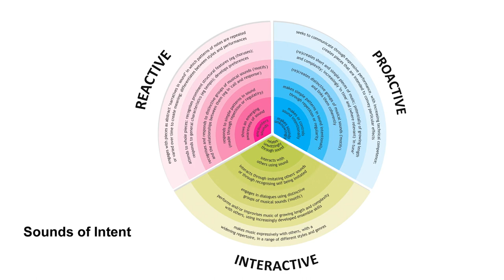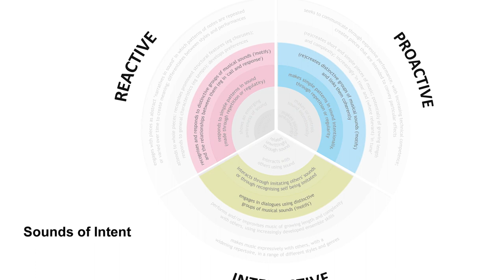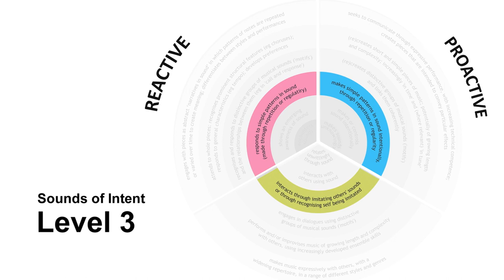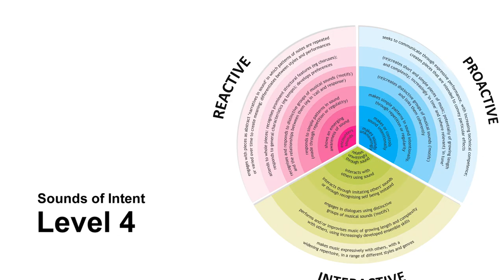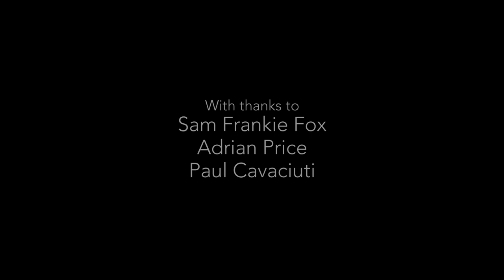The Amber Trust - Music, Visual Impairment and Complex Needs - Audio Described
This film is about teaching children and young people with visual impairments and complex needs, using the Sounds of Intent framework.

It features five visually impaired children and young people who have complex educational needs, with severe or profound and multiple learning difficulties, and their music teachers. The Sounds of Intent framework is explained by Adam Ockelford, founder of The Amber Trust.

 Music, Visual Impairment and Complex Needs is a part of ‘Amber Sound Touch’, The Amber Trust’s online resource for teaching music to blind and partially sighted children and young people, including those with additional disabilities.

The Amber Trust was founded in 1995 to provide blind and partially sighted children, including those with additional disabilities, the best possible chance to meet their musical needs and aspirations and fulfil their potential. Amber aims to enhance the lives of as many of the 25,000 visually impaired children in the UK as possible through music, and to promote high quality music provision.